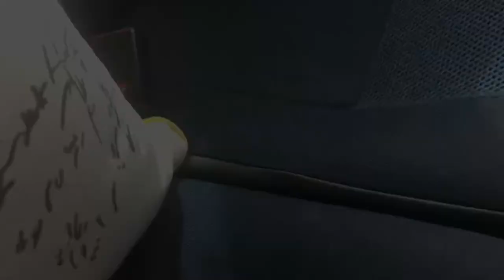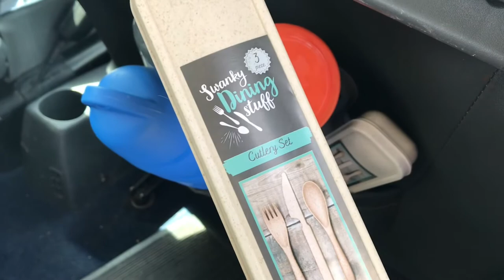🐿⛺️ CLEAN WITH ME meet Berlinda the Citroen Berlingo // boot jump // MICRO CAMPER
Join me for some cleaning and meet my Citroen Berlingo, I’m turning her into a micro camper!

Citroen berlingo